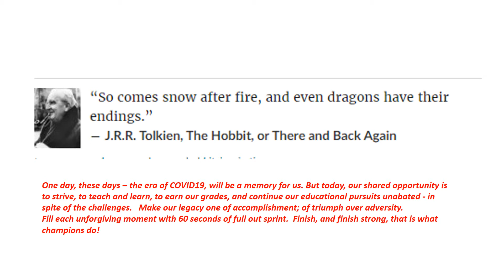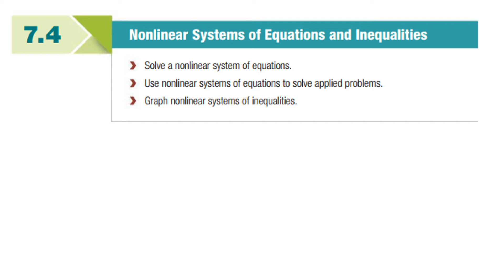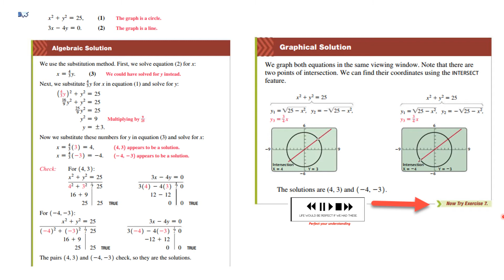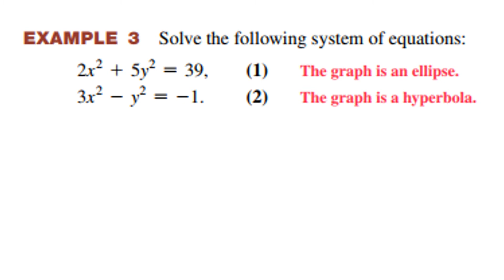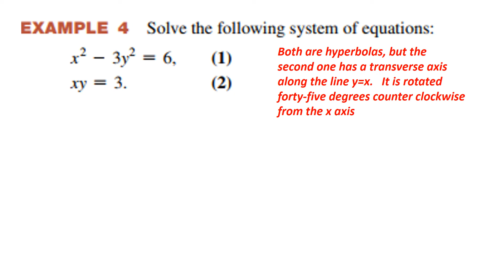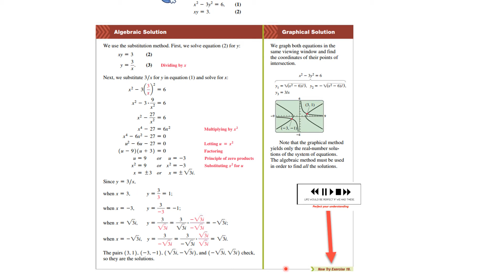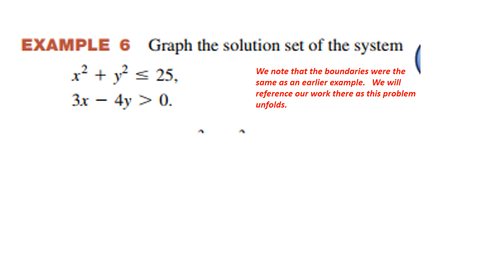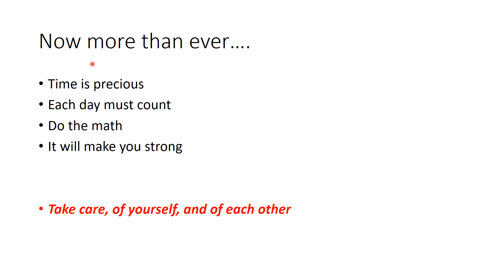Math 1428 seven point four